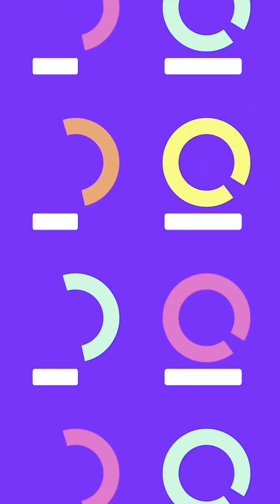La Fondation Aléo lance un programme destiné aux étudiant.e.s-athlètes de soccer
Les fondations Aléo, Ali Gerba et Patrice Bernier ainsi que le club des Ringleaders ont uni leurs forces afin d’appuyer les efforts de sept étudiant·e·s-athlètes en leur octroyant un soutien financier de 2000 $ dans le cadre de la première édition d’un nouveau programme de bourses en soccer.

L’événement s’est déroulé au complexe Complete Striker dirigé par Ali Gerba, ancien joueur professionnel de soccer, devenu entrepreneur et entraîneur. Après la remise des bourses totalisant 14 000 $, Patrice Bernier, lui aussi un ancien joueur professionnel, maintenant chroniqueur et conférencier, a offert une conférence sur l’esprit sportif. Une session de jeux animée par Gerba a ensuite suivi, au grand plaisir des récipiendaires.